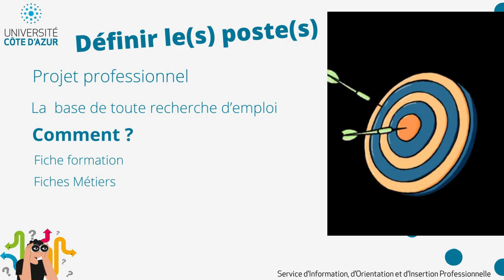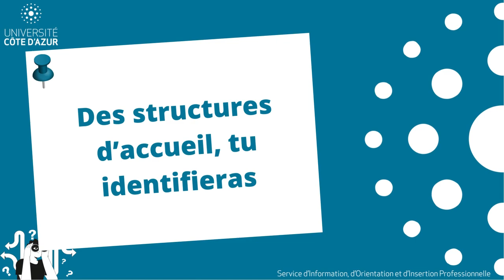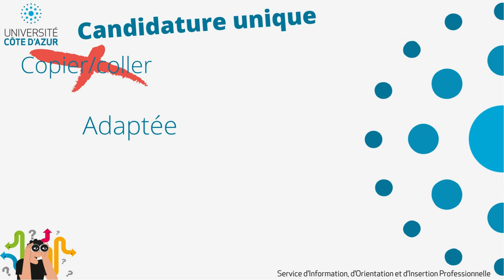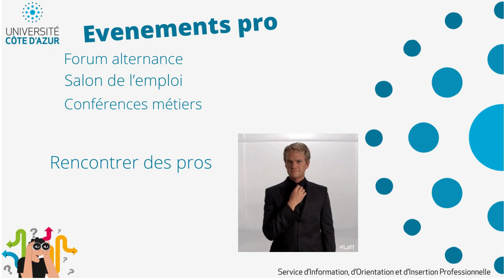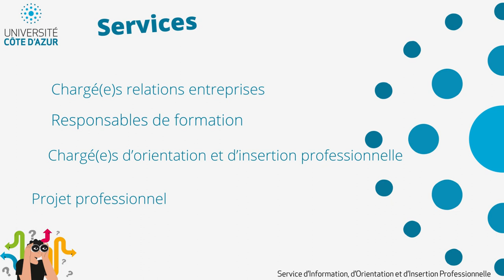MonMaster 2024 Les 10 commandements de la recherche d''alternance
Les 10 commandements de la recherche d'alternance : 10 conseils pour vous accompagner dans votre recherche d'entreprise pour une formation en alternance.

Besoin d'un conseil ou d'un accompagnement ? Contactez nous